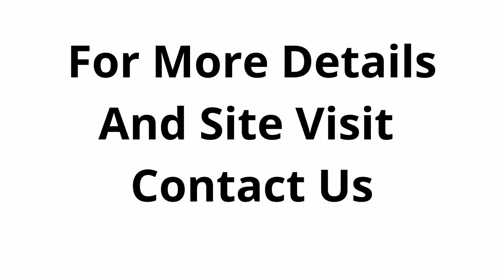Plot Sale Sector 23 A Gurgaon 9811022205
ID-Y-868

Plot Sale Sector 23 A Gurgaon

Size- 302 Sqyds / (10 marla) / South Facing / 10 meter Road / Price- On Request